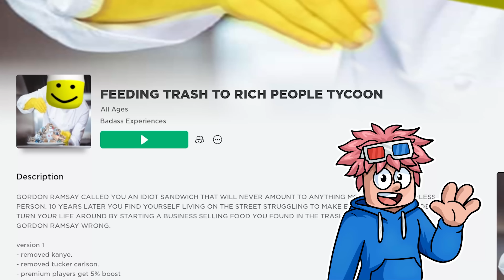Krmím Bohatý Lidi Odpadky!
Tycoon ve špinavé restauraci!